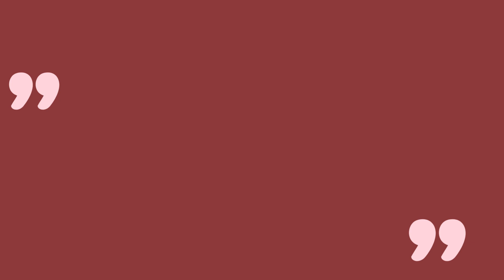Is it okay to mix some features of American English and some from British English 1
Laura Rupp and the rest of the global English team answer questions raised by the community of online learners in our course 'English Pronunciation in a Global world' to help develop your ability to understand and speak English.

In this video we discuss the mixing of accents and features from different speakers of english. The full question and answer can be found in the replay of our MOOC live event on April 28, 2022.

A huge range of people need to be able to speak English in today’s globalized world. This means that you’ll need to understand, and be understandable to, other non-native speakers. But diversity in spoken English should also be appreciated.

By the end of the course you will have improved your English pronunciation so you will feel confident in speaking English in different contexts.